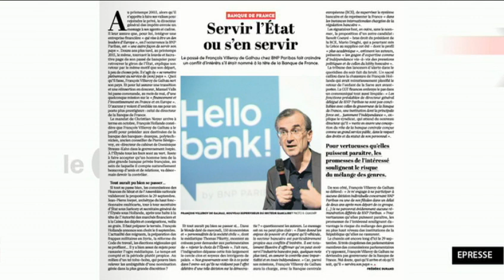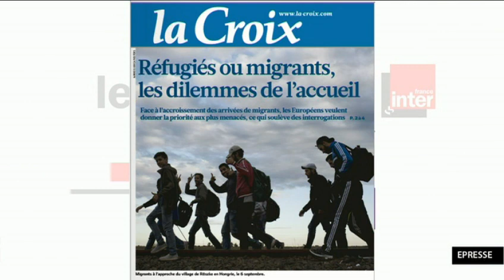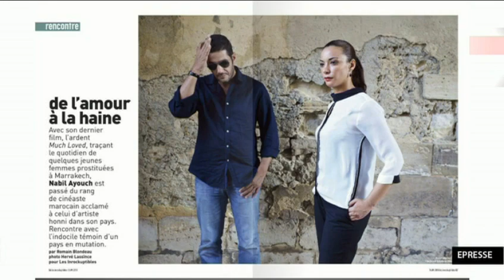Les braconniers peuvent ils devenir gardes chasse ? La Revue de Presse d'Hélène Jouan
La Revue de Presse dans le 7/9 par Hélène Jouan (8h30 - 16 Septembre 2015)